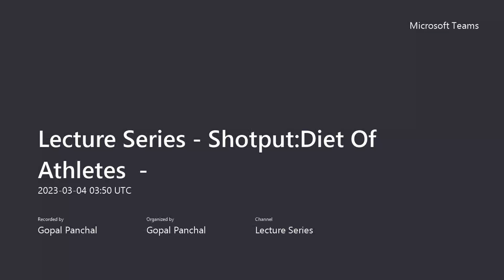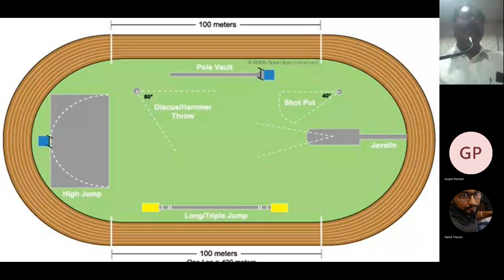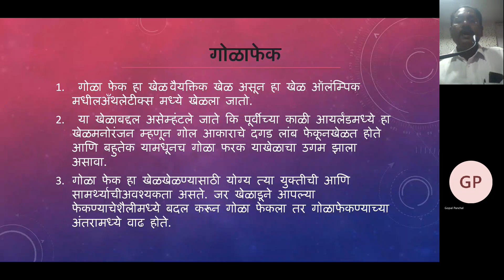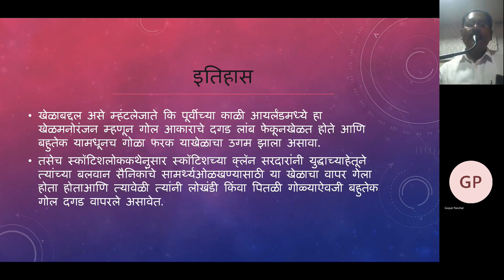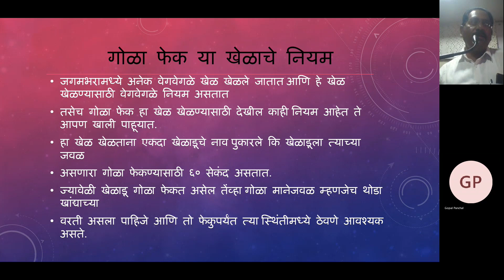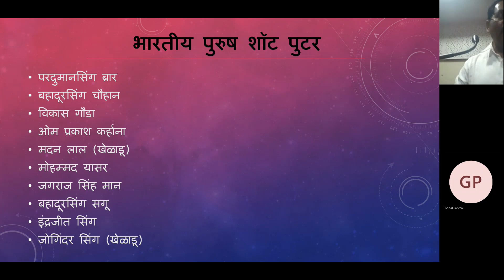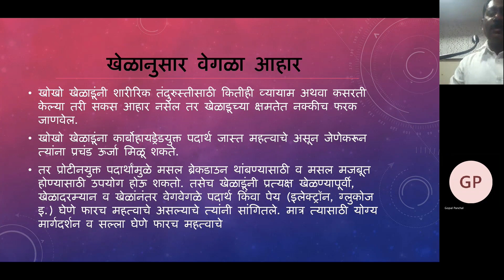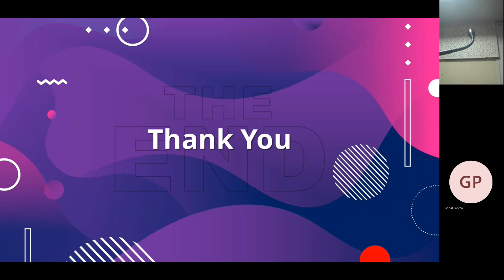Lecture Series Shotput Diet Of Athletes by Dr. Chinte V. V. 04.03.2022